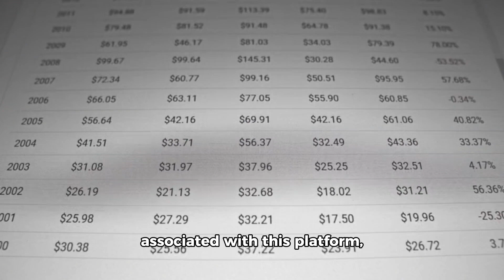Don't Miss Out! Stellantis Pulls the Plug on Next-Gen Jeep Compass for India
In a surprising move, Stellantis, the world's fourth-largest automaker, has decided to cancel the development of the next-generation Jeep Compass for the Indian market, which was initially planned for launch in 2026. The project, codenamed J4U, faced challenges in meeting commercial viability due to several factors. Here are the key reasons behind this decision:

Next-gen Compass on costly STLA-M platform not viable: The development of the J4U would have required an additional investment of over $400-500 million (₹3,344 crore to ₹4,180 crore) as it involved developing an all-new product on the all-new STLA-M platform. This platform, designed to support a wide range of vehicle types, incorporates advanced connectivity features, up-to-date infotainment systems, and ADAS, making it expensive.
Current Compass to get facelifts and updates to extend lifecycle: To continue catering to the Indian market, Stellantis plans to extend the lifecycle of the current Jeep Compass model with occasional cosmetic upgrades and updates beyond 2026. The current-gen Compass has been on sale since July 2017 and received a facelift in 2021.
Jeep Compass petrol unlikely to make a comeback: Despite earlier reports suggesting the possibility of Jeep reintroducing a petrol engine option for the Compass after it was discontinued in May 2023, this plan is now likely to be dropped due to low sales volumes, which do not justify the investment and homologation costs of a new engine.